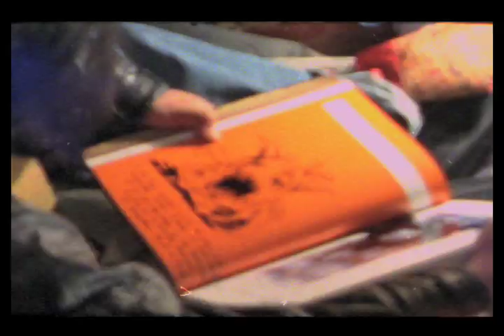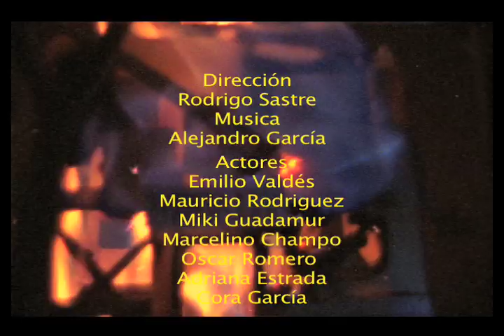El Bulto 2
El Bulto 2 en 5 minutos.
Low Budget Movie.